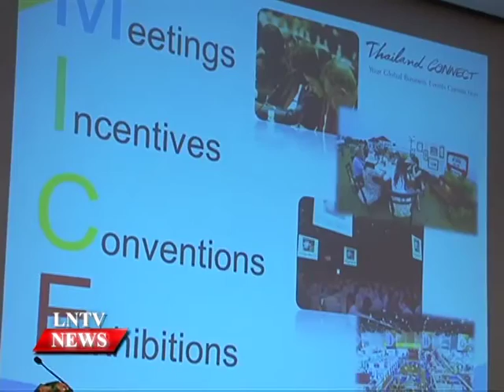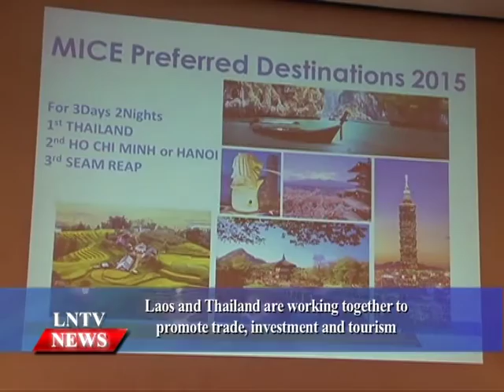Lao NEWS on LNTV: Laos & Thailand are working together in trade, investment & tourism.10/9/2015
VO Laos and Thailand are working together to promote trade, investment and tourism
STORY: The Thailand Convention and Exhibition Bureau in cooperation with the Lao National Chamber of Commerce and Industry and the Lao Association of Travel Agents with support from the Thai Embassy and the International Trading Promotion Department of Laos on Wednesday the 9th of September held the first Thailand Meeting Incentives Convention Exhibition Road Show Laos 2015 in Vientiane.
The aim is to develop business opportunities and increase the relationship between Laos and Thailand in developing the Meeting Incentives Convention Exhibition concept.
More than ten private companies from Thailand were invited to show their products and take the opportunity to exchange experiences and discuss business operations with Lao entrepreneurs.
With Asean Economic Community integration at the end of the year, the Thailand Convention and Exhibition Bureau and the Lao National Chamber of Commerce and Industry have similar targets in MICE industry development through understanding and friendship between each other and through human resource promotion, cultural exchanges and economic cooperation.
At the event, Vice President of the Lao National Chamber of Commerce and Industry,  Thanongsinh Kanlaya and Vice President of Lao Association of Travel Agents, Saleum Khamphengvong on behalf of the Lao government welcomed the cooperation and provision of support for business expansion on trading, investment and tourism.